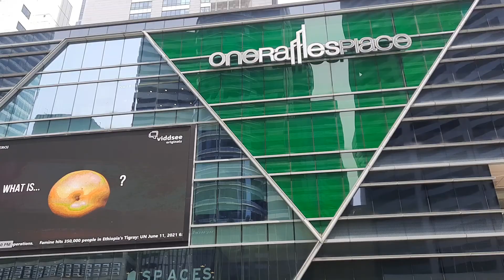Raflles Singapore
Singapore I love this Country Ever
I gonna miss asia Sg Life